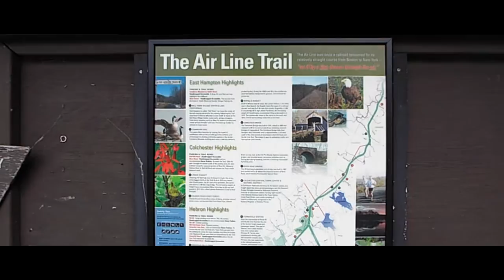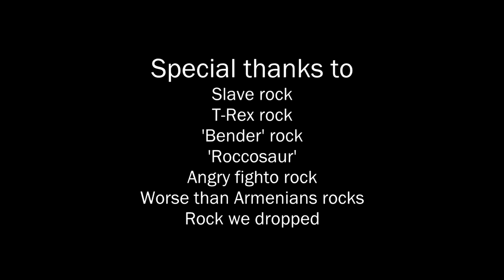Rocco Docco: A Rock Documentary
A true story of rocks.

Today's Cast...

Music

"Remedy for Melancholy" Kai Engel
"The Temperature of the Air on the Bow of the Kaleetan" Chris Zabriskie
"Air Hockey Saloon" Chris Zabriskie
"Wake Up!" Kai Engel

Join us!